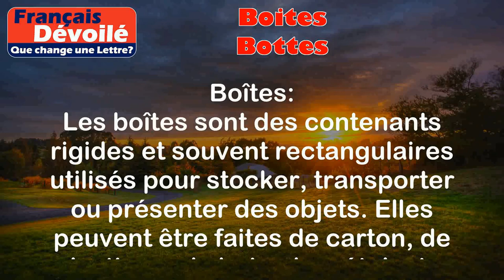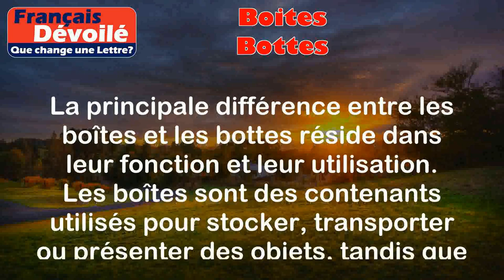Boites et Bottes (Une Lettre)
Boîtes:
Les boîtes sont des contenants rigides et souvent rectangulaires utilisés pour stocker, transporter ou présenter des objets. Elles peuvent être faites de carton, de plastique, de bois, de métal, etc.

Exemples:
- Les boîtes en carton utilisées pour emballer des cadeaux.
- Les boîtes en plastique utilisées pour ranger des jouets.

Bottes:
Les bottes sont des chaussures montantes qui couvrent le pied et la jambe jusqu'au genou ou plus haut. Elles sont généralement faites de cuir, de caoutchouc ou de matériaux synthétiques et sont utilisées pour protéger les pieds de l'eau, de la boue ou du froid.

Exemples:
- Les bottes en caoutchouc utilisées par les agriculteurs pour travailler dans les champs.
- Les bottes en cuir portées par les motards pour se protéger lorsqu'ils conduisent.

Différence:

La principale différence entre les boîtes et les bottes réside dans leur fonction et leur utilisation. Les boîtes sont des contenants utilisés pour stocker, transporter ou présenter des objets, tandis que les bottes sont des chaussures utilisées pour protéger les pieds et les jambes. Les boîtes peuvent être fabriquées à partir de différents matériaux, tels que le carton, le plastique, le bois ou le métal, tandis que les bottes sont généralement faites de cuir, de caoutchouc ou de matériaux synthétiques. Les boîtes sont utilisées dans de nombreux domaines, tels que l'emballage, le rangement ou la présentation de produits, tandis que les bottes sont principalement utilisées dans des situations où une protection contre l'eau, la boue ou le froid est nécessaire.